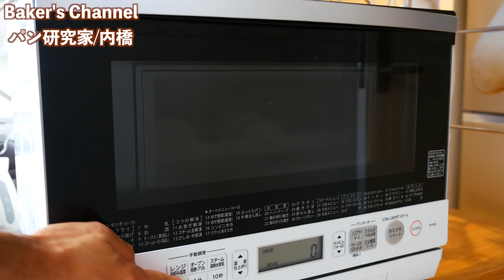【大きなチーズパン】感謝を込めた贈呈用「至高のチーズパン」の作り方。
こんにちは、パン研究家の内橋です。

本日は、ソフトなチーズパン紹介です。
シンプルなパンですが、しっかりと拘って作ったレシピです♪
ですが製法は、捏ねずにほったらかし発酵(冷蔵庫発酵)でとても楽です♪
このまま食べてもよし!!シチューやラタトゥイユにディップしてもよし!!
是非、お試しください(*´ω｀*)

0:00 はじまり
0:07 挨拶と本日のパンの概要説明
0:41 工程1(生地の仕込み)
2:36 工程2(パンチ②)
3:34 工程3(パンチ③)
4:23 工程4(分割)
5:29 工程5(成形)
7:38 工程6(焼成)
9:06 レシピの詳細解説
9:35 工程の詳細解説
9:55 本日のパンの説明
11:23 おわり

〜レシピ〜
・春よ恋 240g
・塩 3.6g
・グラニュー糖 24g
・無塩バター(常温) 12g
・インスタントドライイースト 1.7g
・ゴーダチーズ 72g
・胡椒(粗挽き) 1.7g
・水 156g

〜フィリング(1個分)〜
・EXVオリーブオイル 5g程度
・ゴーダチーズ 25g

〜ベーカーズパーセント〜
・春よ恋 100%
・塩 1.5%
・グラニュー糖 10%
・無塩バター(常温) 5%
・インスタントドライイースト 0.7%
・ゴーダチーズ 30%
・胡椒(粗挽き) 0.7%
・水 65%
・合計 212.9%
※レシピ作成時、細かい端数は切っている場合がございます。
※ベーカーズパーセントとは、使用小麦量を100%として表記する製パン比率表です

〜普段使用している食材〜
・春よ恋(強力粉)
・キタノカオ(強力粉)リ
・リスドォル(準強力粉)
・特宝笠(薄力粉)
・全粒粉(春よ恋)
・ライ麦粉
・カリフォルニアレーズン
・無塩発酵バター(450g)
・きび砂糖
・赤サフ(3g×50袋)
・生イースト(冷蔵/100g)
・ベーキングパウダー

〜普段使用している使用機材〜
・作業台
・キッチンエイド(卓上ミキサー)
・1.5斤型(食パン型)
・石窯ドーム(東芝)
・HIフライパン(アイリスオーヤマ)
・微量測り(タニタ/スケール)
・DMC-G8(パナソニック)
※蓋付きの生地発酵用タッパーは、100均のセリアさんの商品です。